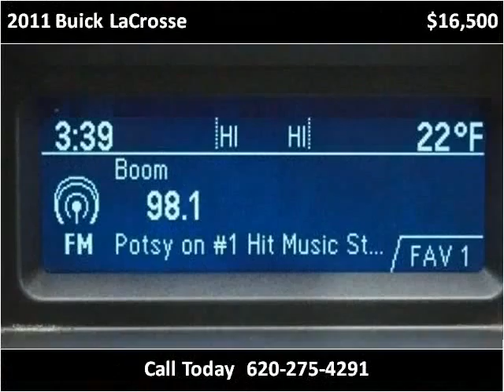2011 Buick LaCrosse Used Cars Garden City KS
This 2011 Buick LaCrosse is available from Western Motor Honda .